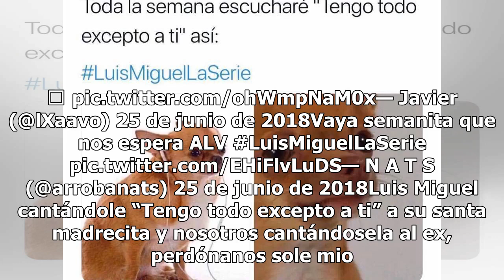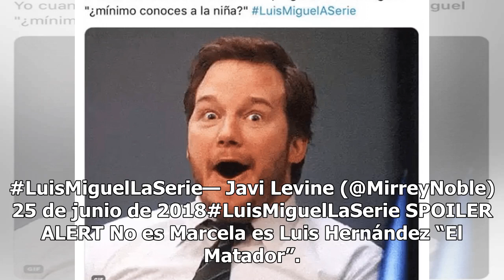Los memes del episodio 10 de Luis Miguel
Este domingo, como cada semana, se dio a conocer un nuevo episodio de la serie de Netflix ‘Luis Miguel’.En este nuevo capítulo, el número 1o de la primera temporada, se narra la participación del cantante en el Festival de San Remo, donde no consigue mucho éxito. Así, la familia de ‘El Sol’ viaja a ...